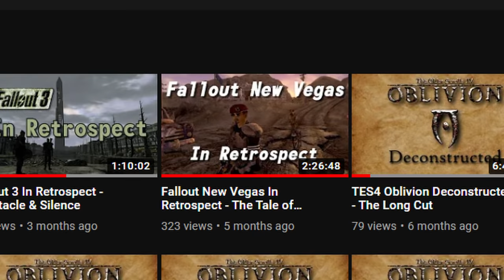First Time Thoughts on New Vegas' DLC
Somehow it's been ten years and I hadn't yet played the DLCs of Fallout New Vegas. It's time to fix that, and find out if all that I'd heard about these expansions hold true.

-- CHAPTERS --
0:00 - Intro
1:37 - Dead Money
23:50 - Honest Hearts
33:05 - Old World Blues
44:24 - Lonesome Road
01:05:37 - Conclusion